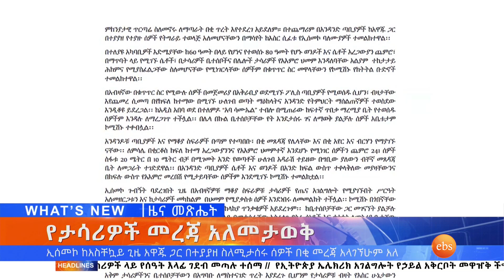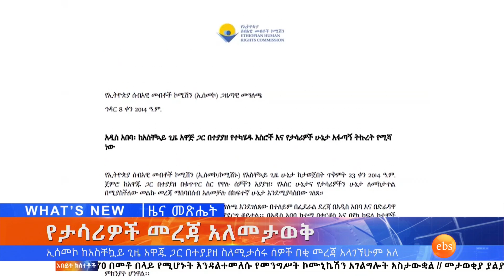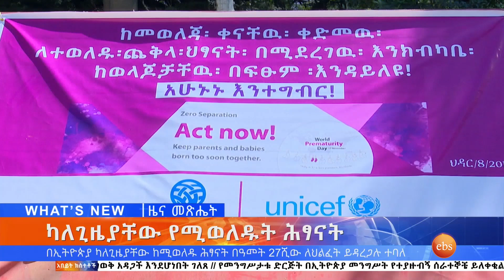የታሳሪዎች መረጃ አለመታወቅ እና ሌሎችም ዘገባዎች፤ ህዳር 8, 2014/ What's New November 17, 2021